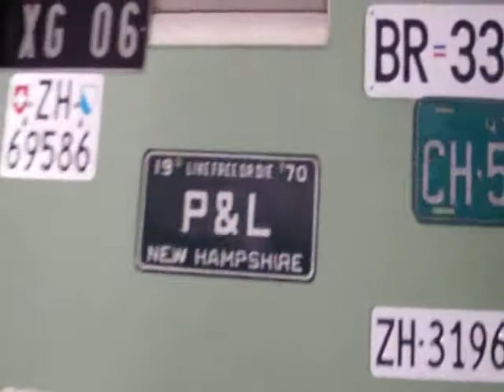Bojan Shop Devojka Sa Cardas Nogama